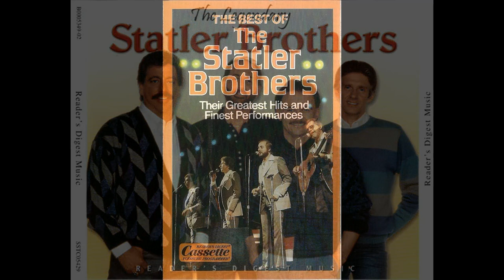Moon Pretty Moon by The Statler Brothers